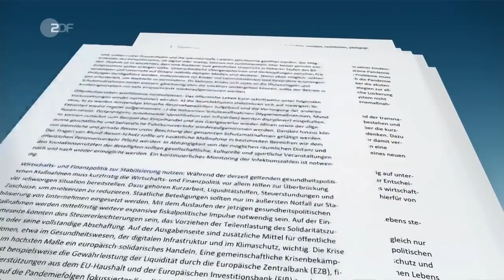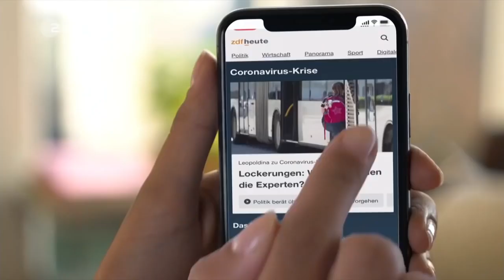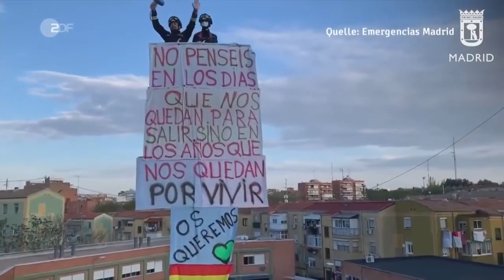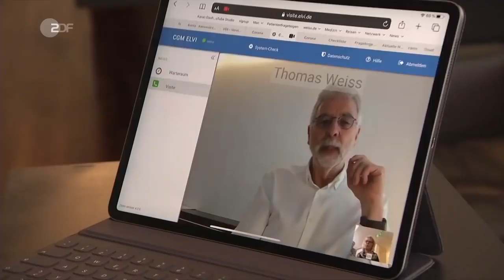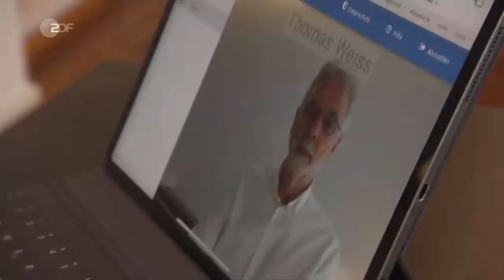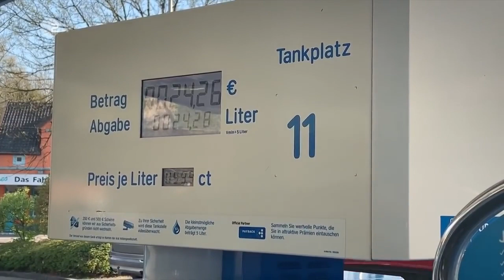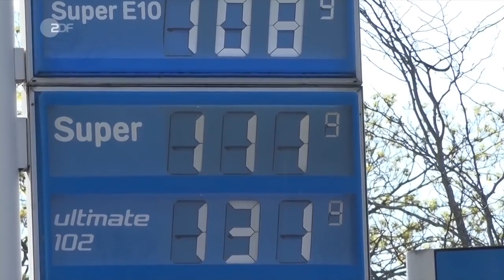Verschwörungstheorien und die Heute-Sendung des ZDF mit Barbara Hahlweg vom 13.04.2020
Heute des ZDF (Filmquelle)